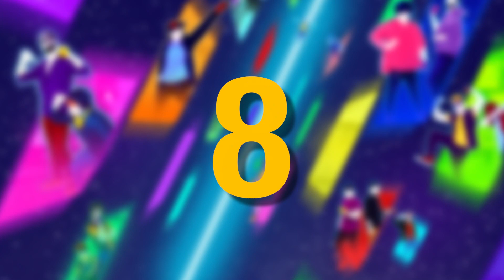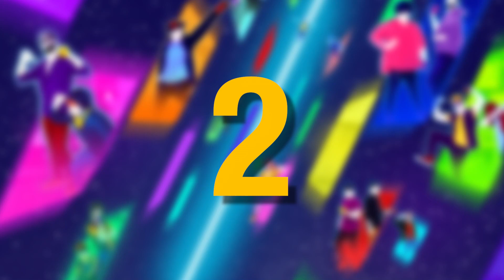TOP 10 OFFICIAL CHOREOGRAPHY on JUST DANCE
Do you know that some choreographies on Just Dance are the same choreography from music video?
Today I'll show you, my top 10 official choregraphies on Just Dance, where Ubisoft Used 80% or more of official steps from music video

Drum Go Dum by K/DA ft. Aluna, Wolftyla, Bekuh BOOM
Feel Special by Twice
Jopping by SuperM
Koi by Gen Hoshino
Nails Hair Hips Heels by Todrick Hall
Pop Stars by K/DA ft. Madison Beer, (G)I-DLE, Jaira Burns

Just Dance 2022 is available on Xbox One, PS4, Nintendo Switch, PS5, Xbox Series X and Google Stadia!